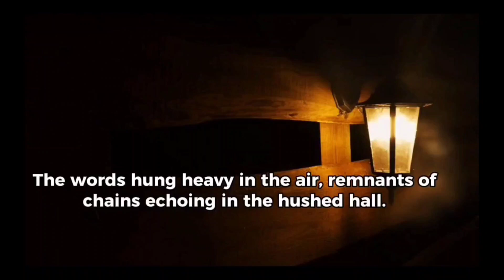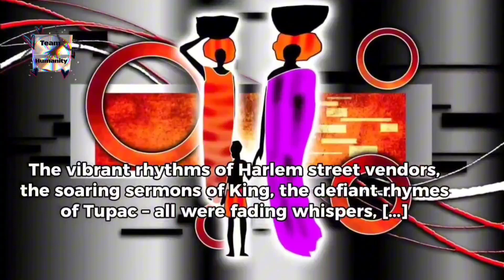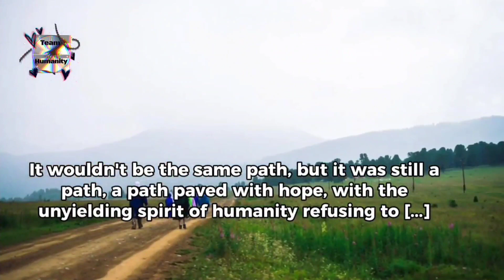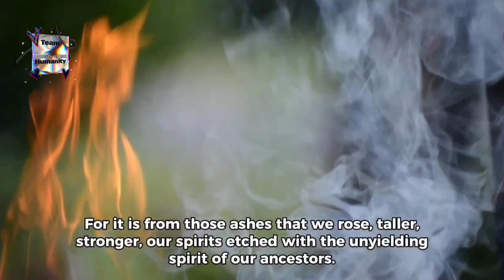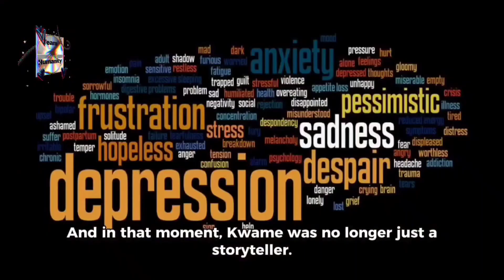time traveling trails